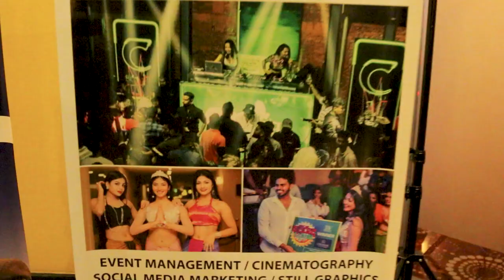Lungi Night 2023 Full Video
ඔයාල මෙතෙක් බලාගෙන සිටි Lungi Night  2023 Event  එකේ  Full Video එක
The most awited full version of lungi night 2023 awrudu event

Watch:

 • Arcando - In My H...